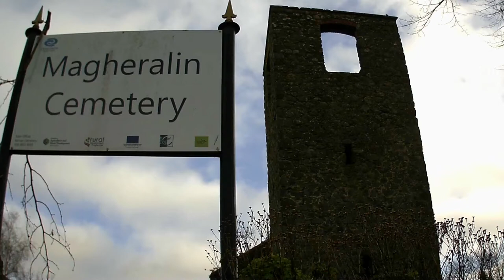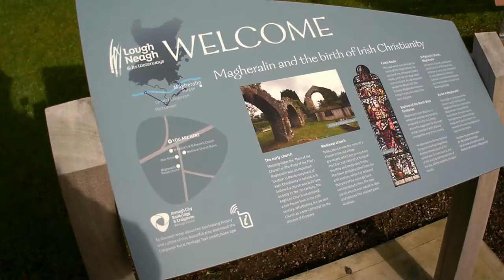The Ducks of Magheralin (folksong from Co Down)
I'm certainly not one of the great Irish tenors, but I couldn't resist sharing my version of The Ducks of Magheralin, my favourite Ulster folk song from Co Down. Sometimes called Maralin, the village is between Dollingstown (near Lurgan) and Moira.

It's a wonderful fun song - with references to Napoleon, King William and Queen Victoria. The 'ducks' were so-called because Magheralin had many cottage weavers who greased the moving parts of their handlooms with goose fat.

Such a pleasure to sing it in the old churchyard in Magheralin, especially with the Snowdrops in full bloom. There are two more verses, referencing everyone from Queen Cleopatra to Mussolini, but it would've made for a very long video had I sung them all.

Thanks to Ian Óg for help with the video.